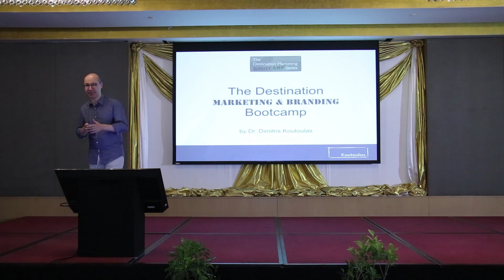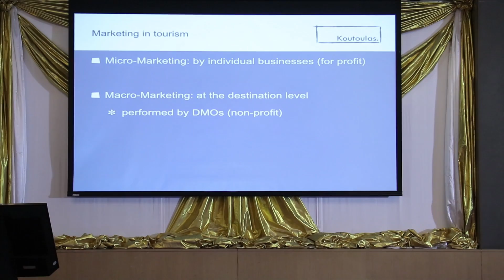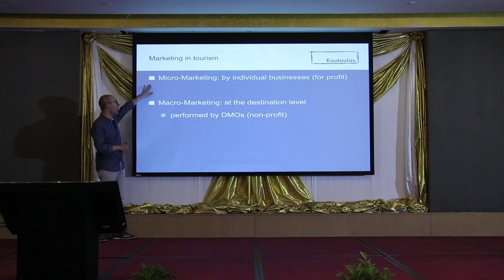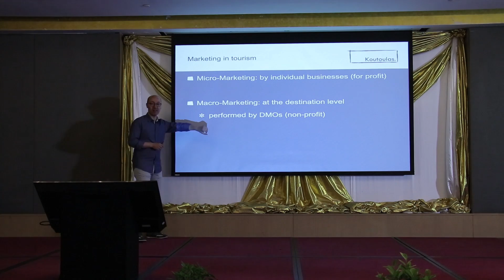Destination Marketing and Branding 1.1. Marketing in Tourism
Marketing in Tourism, Destination Marketing and Branding Seminar
by Dr Dimitris Koutoulas

Arranged by Myanmar Hotelier Association.

Destination Branding, Destination marketing